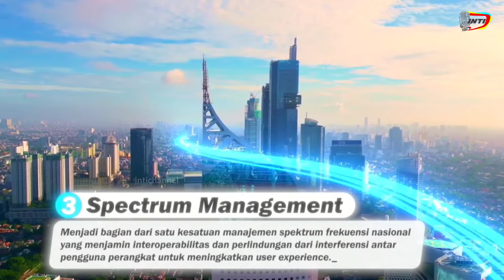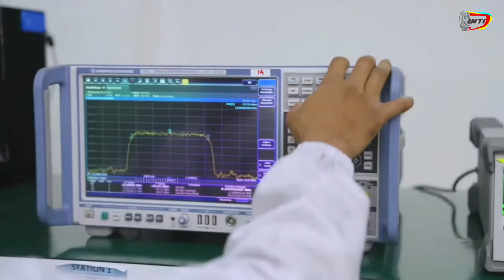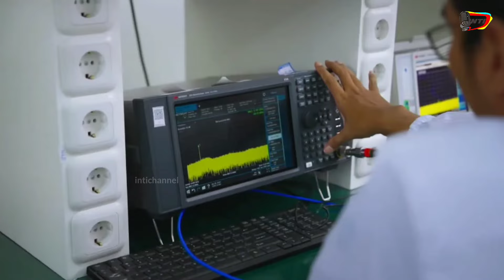Negara lain Iri Presiden Jokowi Gak Kaleng2 Beri Yg Supercanggih Trbesar Buat Jaga Mutu HP Smp Radar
Setelah tertinggal kini Indonesia mulai berbenah dengan cepat bahkan bisa membuat negara lain iri sebab Presiden Jokowi langkahnya gak kaleng2 ia beri yang supercangging sekaligus terbesar dikawasan buat jaga mutu perangkat digital dari Hp sampe radar yang disebut Indonesia Digital test House yang berfungsi untuk menjaga mutu serta memberi sertifikasi semua peralatan digital yang menggunakan gelombang elektromagnet yang akan dipasarkan di Indonesia, Hebatnya tempat pengujian ini merupakan yang tercanggih saat ini hal ini menunjukkan Indonesia semakin kompetitif dibidang teknologi,